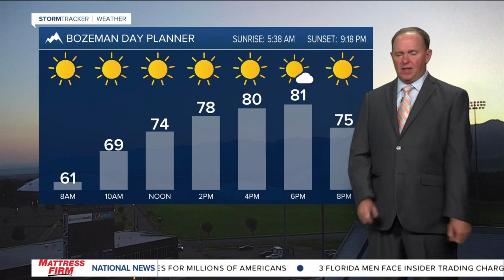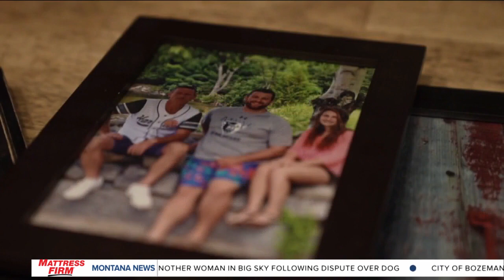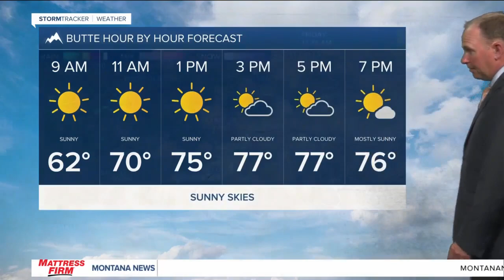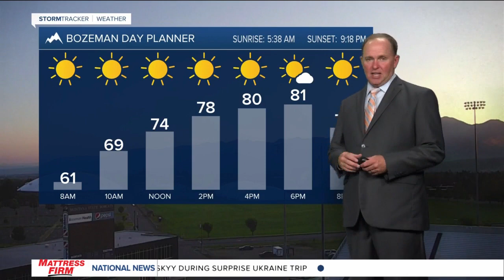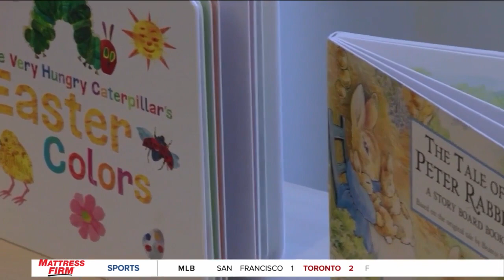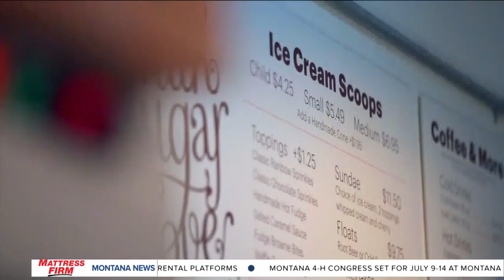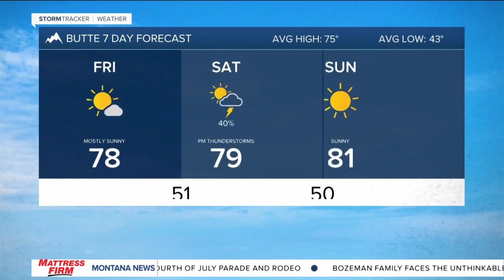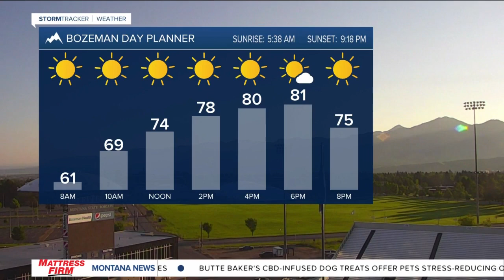Top stories from today's Montana This Morning, 6-30-2023